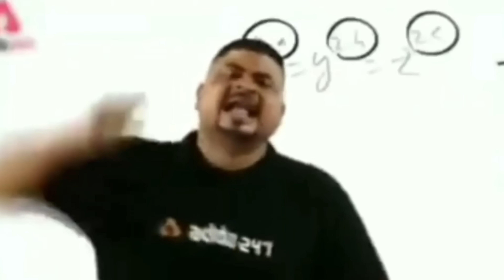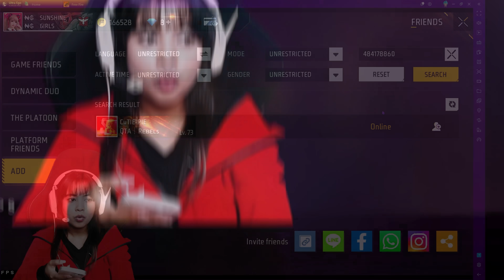NG GIRLS GUILD TEST PRANK 😱🔥-SAMSUNG A3,A5,A6,A7,J2,J5,J7,S5,S6,S7,S9,A10,A20,A30,A50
Hello REX Here From This Side. Basically I've Making Gaming Videos of Garena Free Fire. I'm From Indian Region & I'm A Professional PC Player